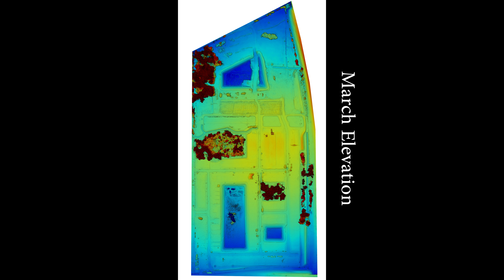Oak City - Willow Hammock - March Video